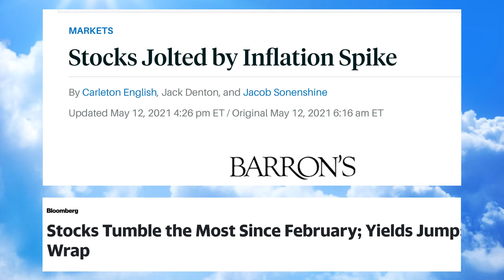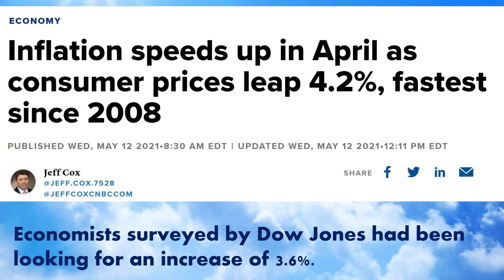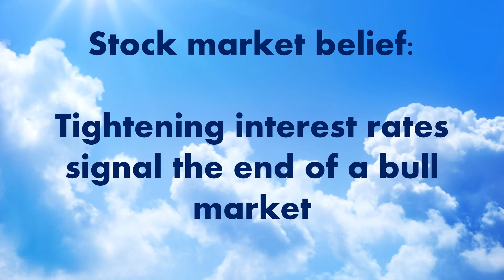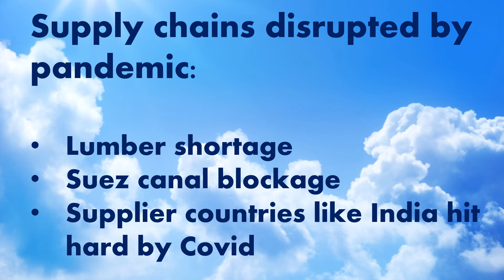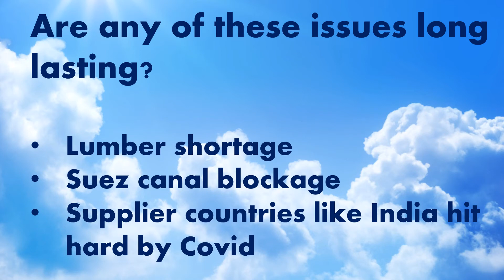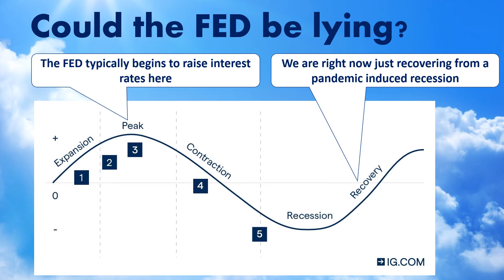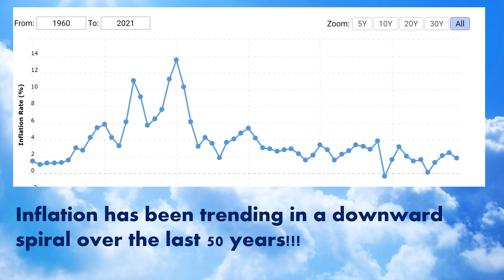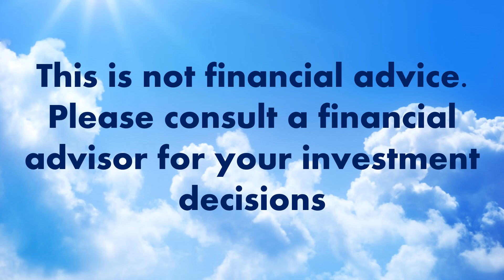Inflation fears tank growth and technology stocks! Is inflation here to stay? Are we at the bottom?